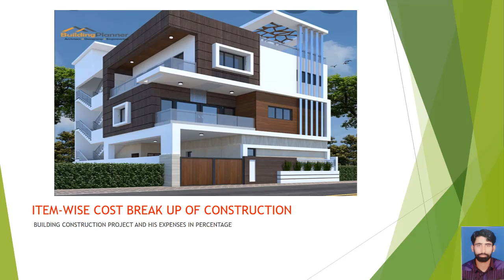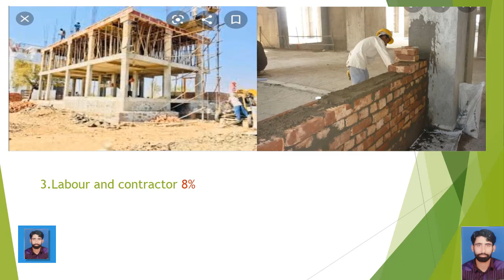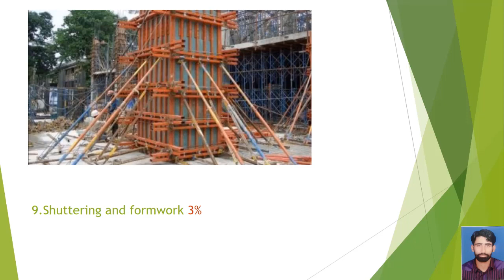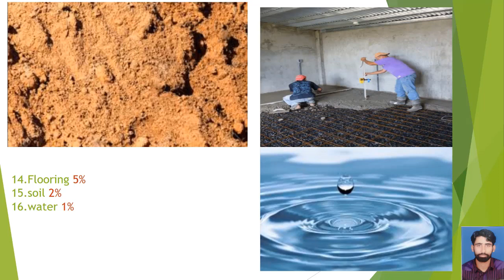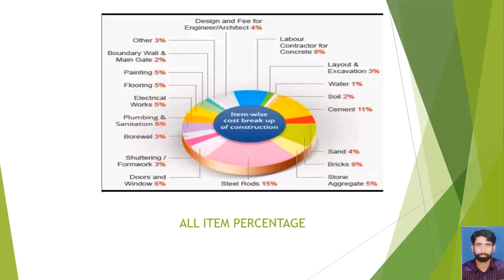Building construction using items percentage %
Which one items use in building or house construction and how much percentage on per item materials